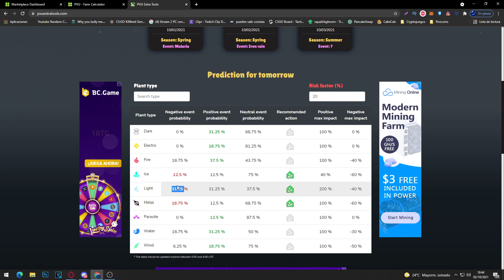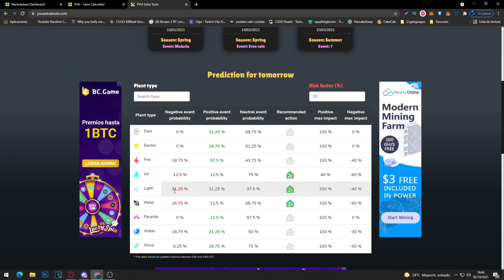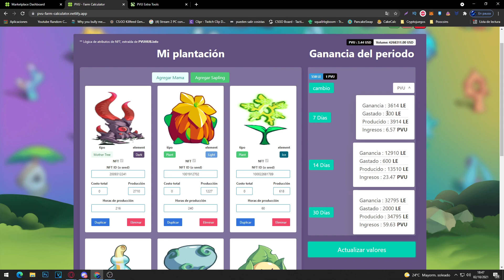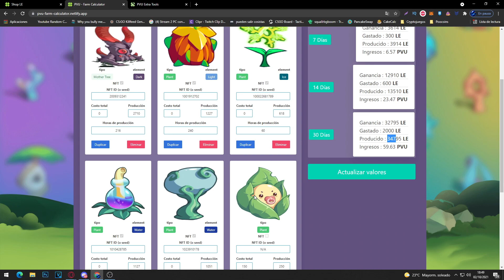PLANT VS UNDEAD 🌱CALCULADORA PVU + *HERRAMIENTAS IMPORTANTE*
Espero que os ayude el video , recordad uniros a mi comunidad de discord para ayudarnos entre todos!

Nuevos cambios en plant vs undead
Como ser GRANJERO en PLANTS VS UNDEAD | Como ser FARMER PLANTS VS UNDEAD
Herramientas plant vs undead
Calculadora plant vs undead

Recuerda que si tienes cualquier duda , ya sea con el sistema de niveles de cryptoblades o con cualquier otra cosa , puedes usar los comentarios para ayudarnos entre todos!